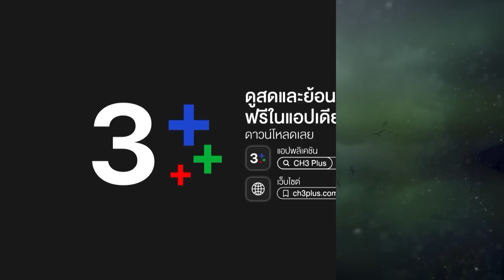FIN | มันเป็นแค่ภาพลวงตา | ป่านางเสือ EP.29 | Ch3Thailand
"ดูละครย้อนหลัง" เรื่อง ป่านางเสือ รับชมฟรีได้ทาง 3Plus ทั้ง ch3plus.com และ 3Plus Application หลังทีวีออนแอร์แล้ว 1 วัน. พิเศษสำหรับสมาชิก 3Plus Premium สามารถชมละครย้อนหลังแบบต่อเนื่องแบบไม่คั่นเบรคได้ตั้งแต่ 22.30 น.

ดูย้อนหลัง ป่านางเสือ กดลิงก์นี้ได้เลย อัปเดตตอนใหม่ 22.30 น.
ดูสด ป่านางเสือ ออกอากาศ ทุกวันจันทร์ - ศุกร์ เวลา 19.00 น. TV : ช่อง3 กด 33

 "เมื่อความโลภของมนุษย์ขัดขวางกฎแห่งธรรมชาติ มีเพียงปาฏิหาริย์เท่านั้นที่จะช่วยพวกเขาได้" ดาวถูกเลี้ยงให้เติบโตพร้อมกับ ไผ่ และ จักจั่น ทั้งสามฝึกศิลปะการต่อสู้ การใช้อาวุธ และวิชาพรานแกะรอยสารพัด เพื่อเป็นการสืบทอดอุดมการณ์ของผู้การอิทธิผู้ล่วงลับในนามของ “นางเสือ”  ให้ต่อสู้กับพวกล่าสัตว์ ตัดไม้เถื่อน ค้าสัตว์ป่า จนเกิดกระแสโจษจันไปทั่ว นอกจากความลับของนางเสือแล้ว ความลับเรื่องชาติกำเนิดของดาวก็เป็นเรื่องที่ต้องค้นหาใน “ป่านางเสือ”

นำแสดงโดย : พริม พริมา, โอม คณิน, ยูโด ธรรม์ธัช, ป๊อป ธนัญญา, มุก สิรินรัตน์, นิวส์ นริศสันต์, เดวิด อัศวนนท์

บทประพันธ์ : นอร์แมน วีรธรรม
บทโทรทัศน์โดย : ดาวฤกษ์
กำกับการแสดง : อินทนนท์ รัตนากาญจน์
ผู้จัด : สตางค์-ดิษย์ลดา ดิษยนันทน์ กัลย์จาฤก